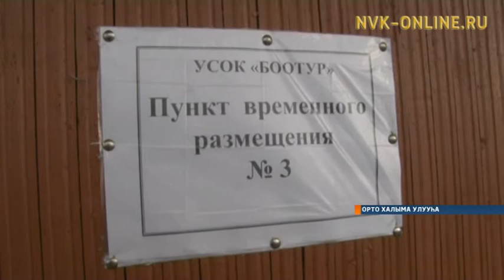Орто Халымаҕа халааҥҥа бэлэмнэнэллэр. Ыксаллаах быһыы-майгы хамыыһыйата анал үөрэҕи ааста